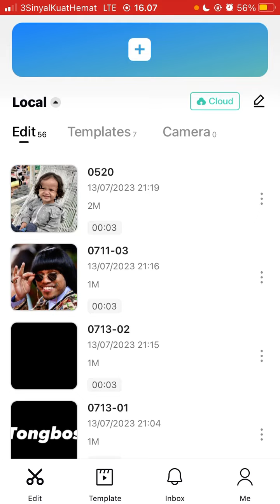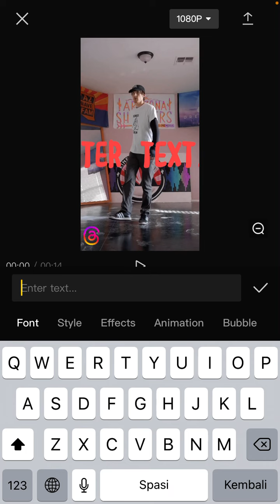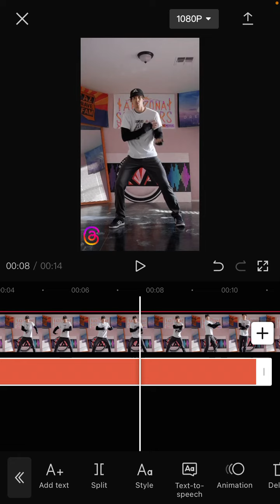How To Add Logo To Your Videos On CapCut? NEW UPDATE 2023 | Logo Tutorial in CapCut App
Learn how you can Add Logo To Your Videos by watching this video.